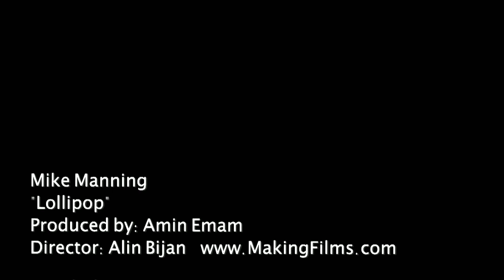Mike Manning - Lollipop - Lil Wayne acoustic version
All Guitars and Vocals by Mike Manning!